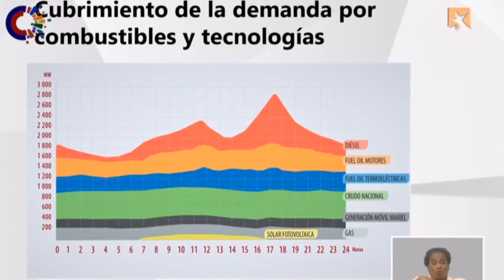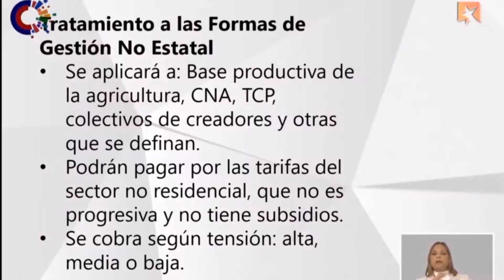Repercuten positivamente modificaciones en la tarifa eléctrica y en el precio del gas licuado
El gobierno cubano decidió modificar la tarifa de electricidad y el precio del cilindro de gas licuado a partir del reclamo de la población. Asi se conoció en el programa televisivo Mesa Redonda. Estos cambios favorecen al sector residencial y estimulan el ahorro. Al respecto santiagueras y santiagueros opinan.